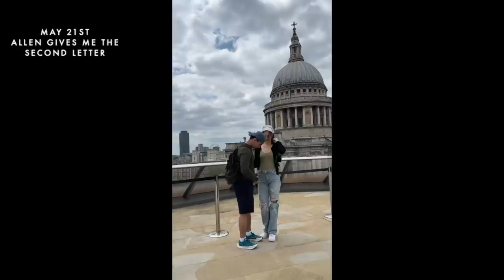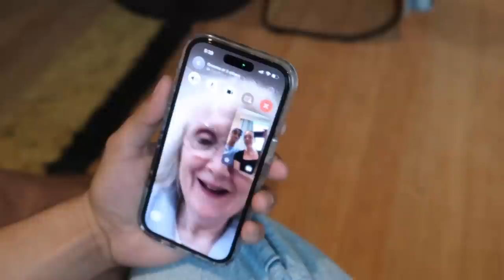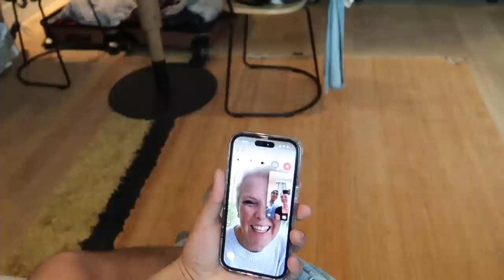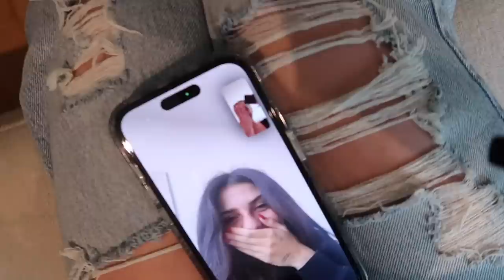WE'RE ENGAGED!! 💍🤍 his SECRET PLAN, telling our loved ones, Q&A, proposal vlog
WE'RE ENGAGED!!! we've been keeping a little secret but i'm so excited to finally share this very special vlog with you. this is Allen's proposal plan as well as a little q&a and vlog from the day as well as calling our loved ones while we were in London! we can't wait to share this whole wedding journey with you, thank you always for the support xx

items in vid:
engagement dress
fav mug